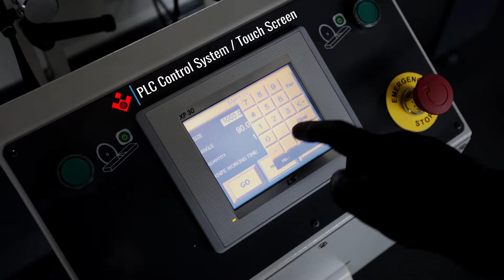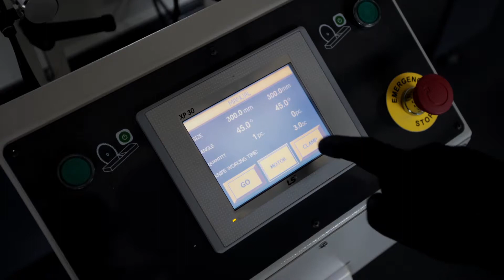Leo R Makine Tanıtım Filmi - ÖZÇELİK / OZMACHINE | Görsel Productions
ÖzÇelik - OzMachine Leo R Makine Tanıtım Filmi